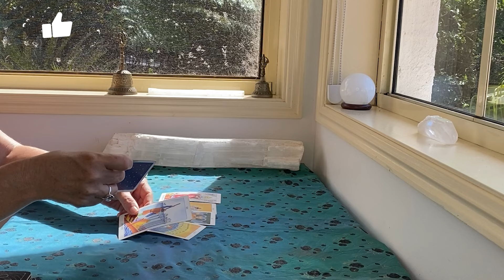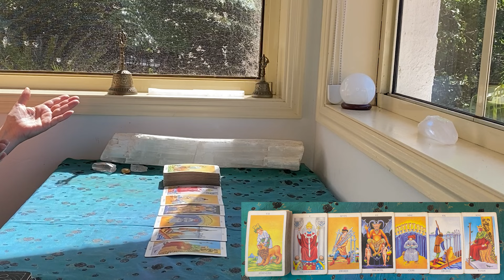DAILY TAROT "EMPOWERMENT AND FULFILMENT!!!" APRIL 24th 2024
The Rider Waite
Ethereal Visions by Matt Hughes

GreenLion Goddess